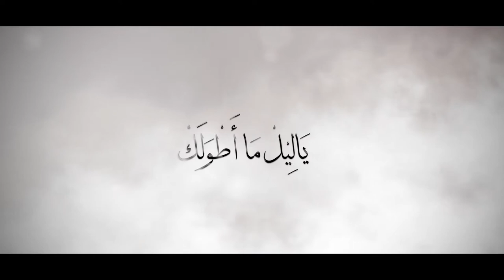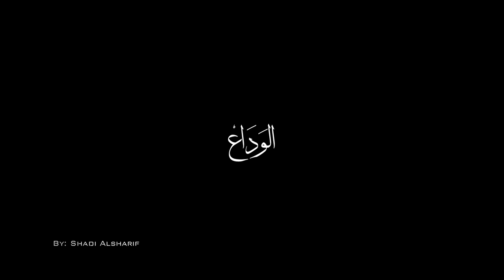Promotion - Rim Banna - 1966 - 2018 الوداع.. ريم بنــا..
Promotion   Rim Banna   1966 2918

By Shadi O.  Alsharif
الوداع.. ريم بنــا..  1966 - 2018